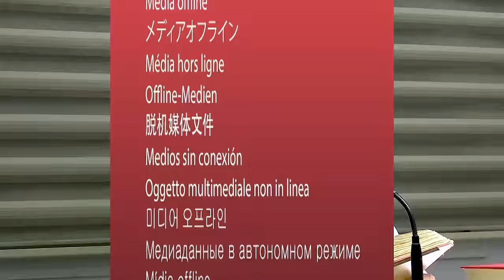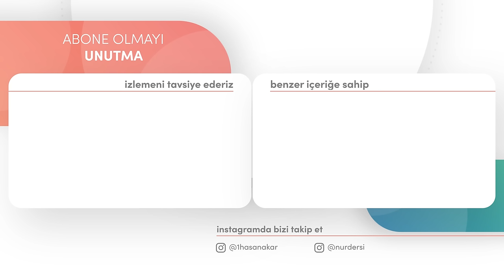OFF BİLE DEME!